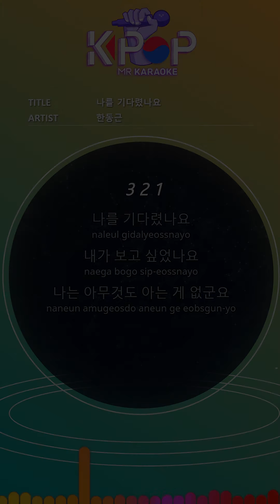[KPOP MR 노래방] 나를 기다렸나요 - 한동근 (b1 Ver.)ㆍI've been waiting for you - Han Dong Geun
[Eng-Sub]

Did you wait for me
Your corner of mind
Stepping with you
Let's not go further
Do you remember the days we spent together?
It was great at that time
How have you been
Have you ever been sick?
I'm sick of seeing you
As time passed, nothing changed
Thank you for laughing
We've been this long
I put my finger on you
Seeing the first snow
We promised
It took so long
I waited
I missed you so much
I've only dreamed of seeing you again
So I prayed
We are not coincidental
As long as it takes time to meet again
like this
Don't fall again
Yes, long time no see.

ⓒMusicen. MR